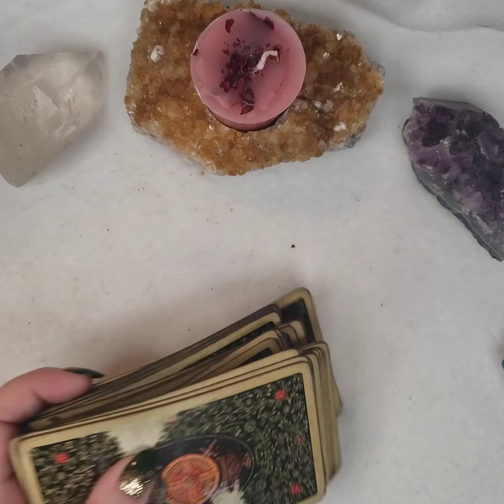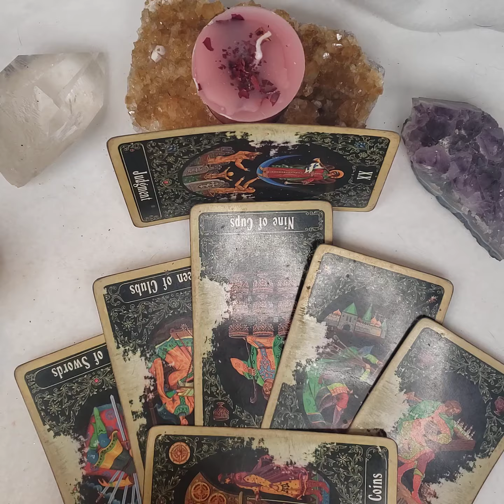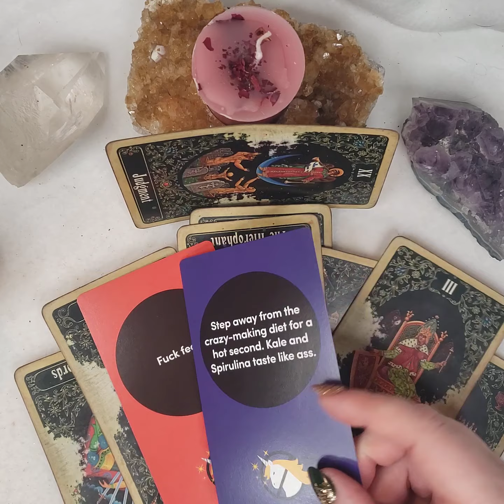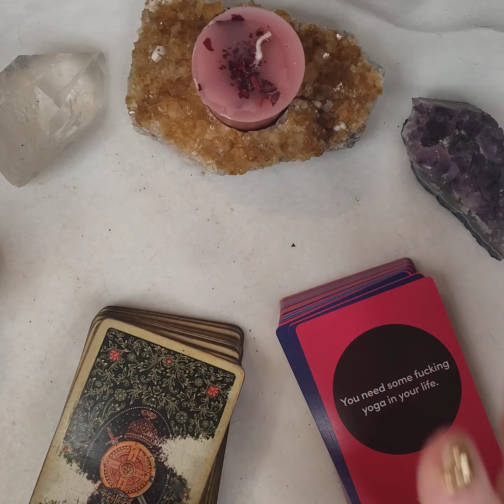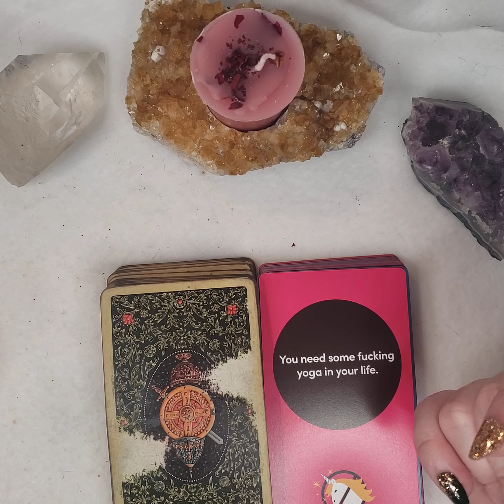CAPRICORN SEPTEMBER 2021- don't take them back YET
ROBBIEs SOAP

Level 7

Level 8